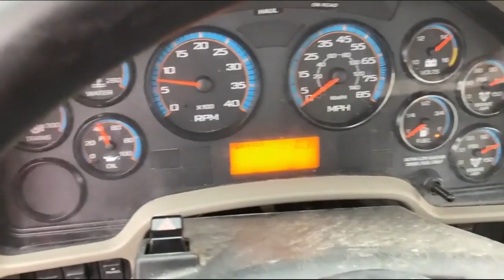2011 INTERNATIONAL 1351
2011 INTERNATIONAL DURASTAR MAXX FORCE DT BUCKET TRUCK, 55' BOOM, TEREX UTILITIES BED, 93701 MILES  SHOWING, SER#1N17563, VIN#1HTMMAAN7BH360816

 [2011 INTERNATIONAL DURASTAR MAXX FORCE DT BUCKET]